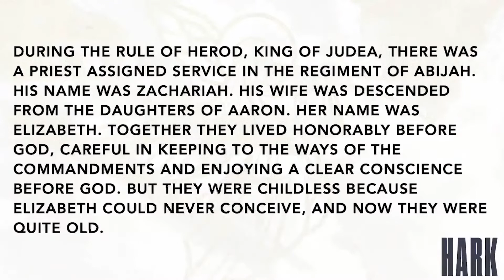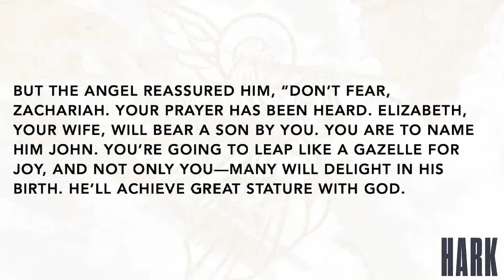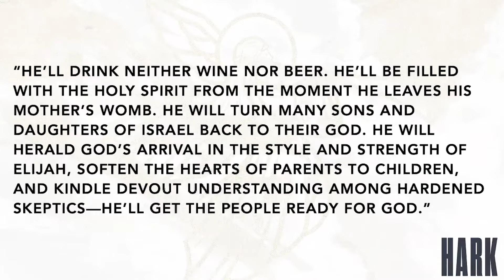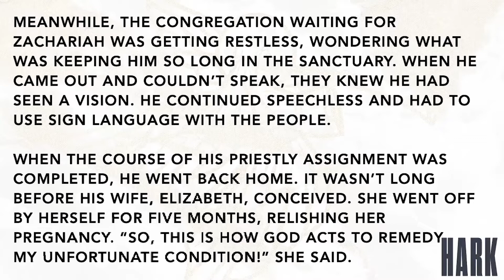People Get Ready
11.27.22 | Rev. Terri Swan

Join Salem United Methodist Church for our live worship experience. Plug into community, engage in live worship with Salem St. Louis, and hear a powerful word from God.